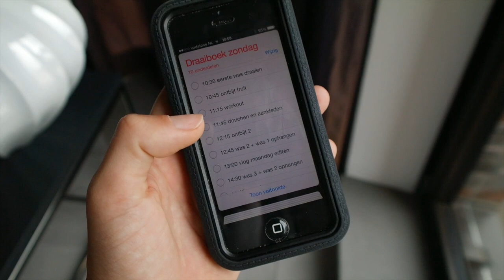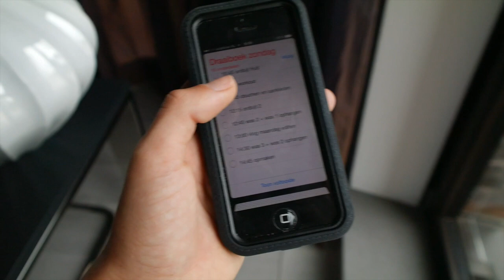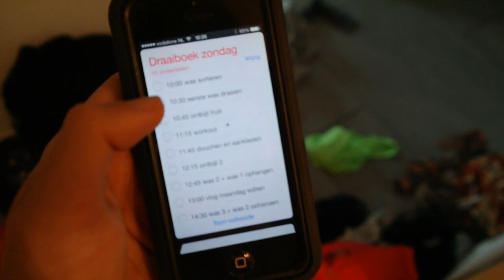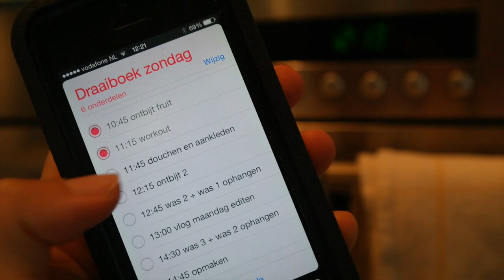Panda's be like - Travel Vlog 67 Nederland | ENTERPRISME TV